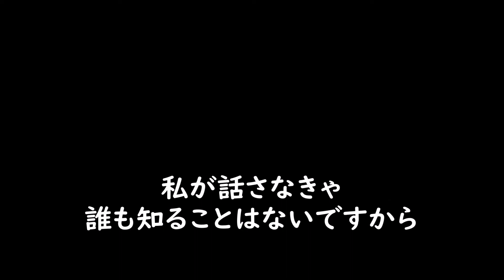AISと私の人生：日本語字幕（アンドロゲン不応症：AIS女性）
女性のDSDs：体の性の様々な発達（性分化疾患）のひとつである アンドロゲン不応症 を持つ女性、クリスティさんのインタヴュー。

男性に多いホルモンであるアンドロゲンが体の中で効果を持つには、アンドロゲンを作り出すだけでは足りません。体の細胞が、そのアンドロゲンに反応しなければ、アンドロゲンは効果を持たないのです。時々ですが、人の細胞がアンドロゲンに反応しないことがあります。男性でも女性でも細胞に「アンドロゲンレセプター（アンドロゲン受容体）」が無い場合があるのです。（鍵はあっても、鍵穴が無い状態を考えてみてください）。このレセプターの欠損は、XY染色体を持つ人でもXX染色体を持つ人でも、どちらにもあり得る状態です。

アンドロゲン不応症は、このレセプターが全く、もしくはほとんど存在せず、XY染色体を持つ赤ちゃんでも女の子に生まれ育つ体の状態で、彼女たちは他の女性達と変わりのない女性です。ですが、DSDsにまつわる様々な偏見のため、自らの体のことをひた隠しにしなければならない状況になっています。

DSDs：体の性の様々な発達（性分化疾患）とは、「染色体や性腺、女性の子宮の有無，外性器の発達など，女性ならこういう体のはず，男性ならこういう体のはずとされる固定観念とは，生まれつき一部異なる女性・男性の体の状態」のことです。

決して単一の疾患ではなく、副腎皮質過形成（CAH）や、アンドロゲン不応症，ロキタンスキー症候群，クラインフェルター症候群，ターナー症候群，卵精巣性DSD など，女性・男性のいくつかの身体の性の発達に関わる障害のことを言います。

DSDsを「男でも女でもない第三の性別」「グラデーション」とする誤解偏見が今でもありますが，DSDsは決してそういうものではありません。